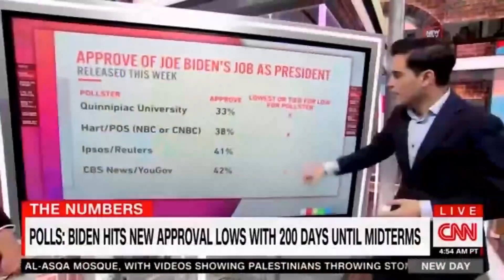Even CNN Can't Believe It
The Biden administration is opening up MORE oil and gas drilling leases and giving itself a sweet raise in the meantime. Biden promised to do more to stop carbon emissions but environment be damned. Drill baby drill. This should keep lobbyists and big business happy but will it keep voters happy? President Biden has the lowest approval rating at this point in his presidency than any other president ever.